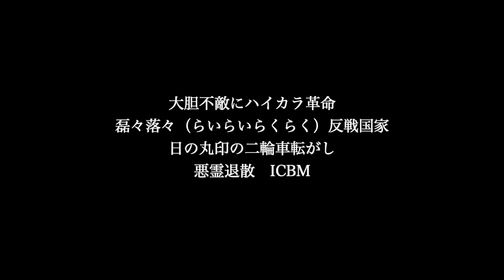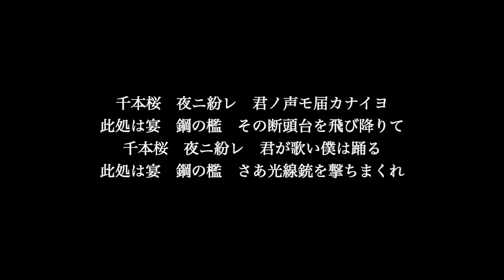【ピアノ伴奏カラオケ】千本桜 / 黒うさP feat.初音ミク【原曲キー】